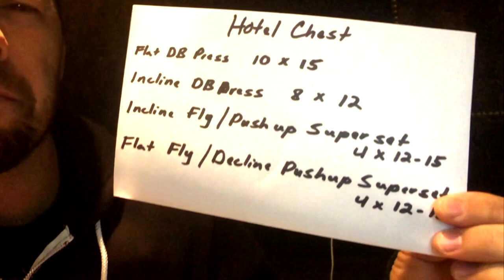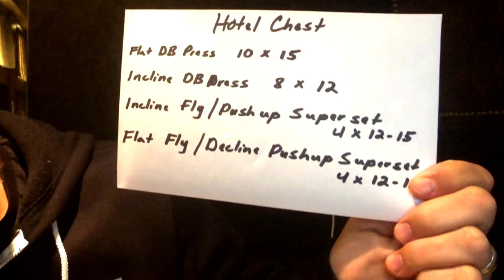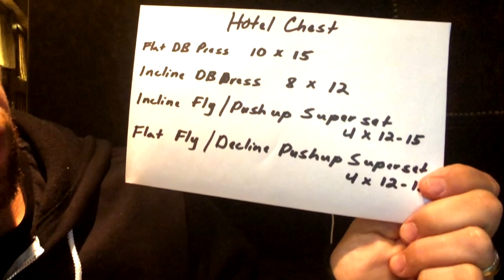The Great Hotel Chest Workout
I don't always always have the luxury of an endless amount of 45 lb plates, racks, and cable machines. As I show in this video, you can still have a blood pumping chest day with a small weight set and a bench.